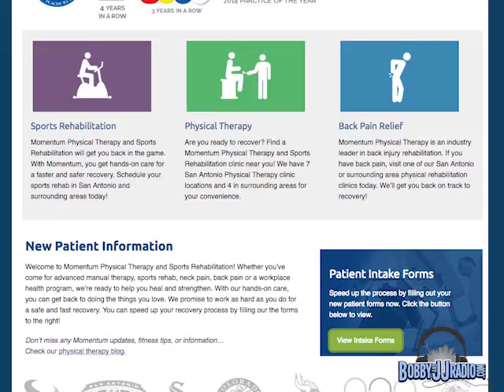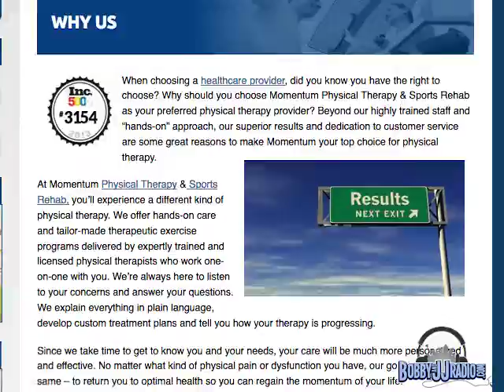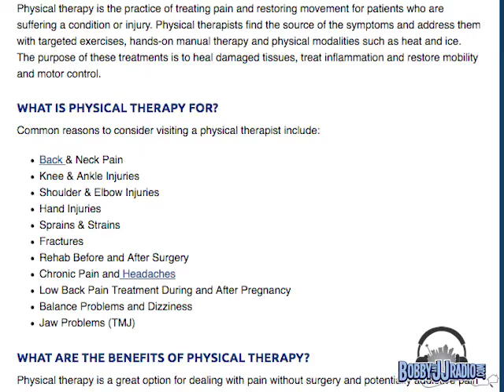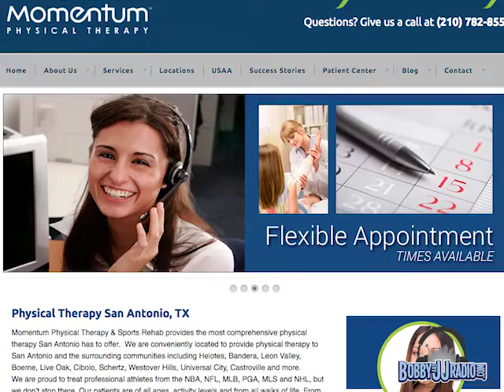John Malfer - Momentum Physical Therapy & Sports Rehab